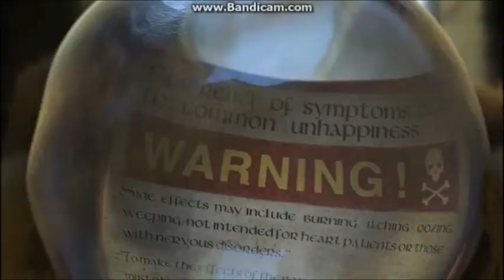An American Tail 2 Fievel Goes West And Big Hero 6 Part 6